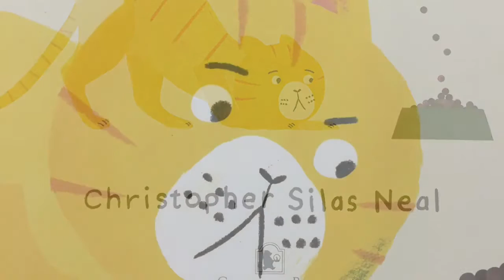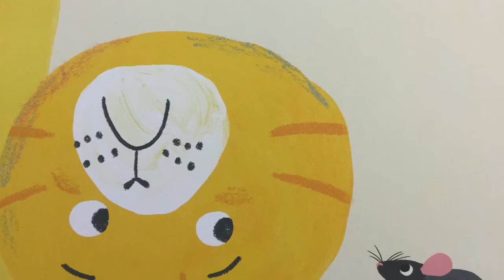I Won't Eat That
A cat doesn't want to eat cat food. It's looking for something else yummy to eat. Written and illustrated by Christopher Silas Neal.